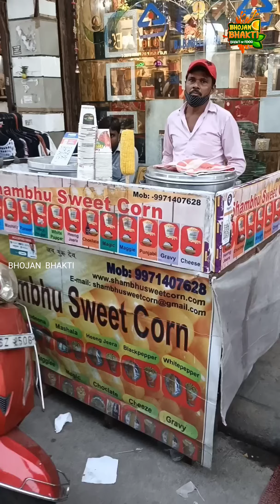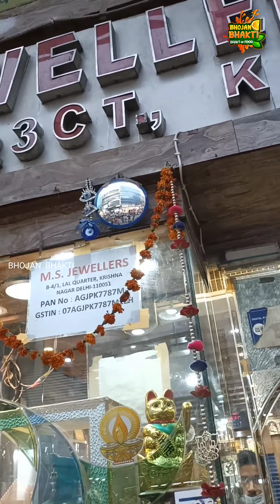Is bhutte jaisa bhutta puri dunia me nahi milega | Sumit Agnihotri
Food discription
Hello Dosto

Video agar apko achi lage to Like karna aur ha apne friends aur family ke sath share bhi karna aur comment karke batana ki video apko kaisi lagi

I'd : Itssumitagnihotri